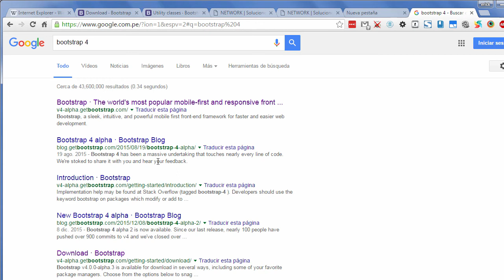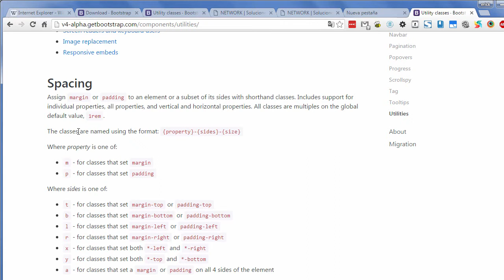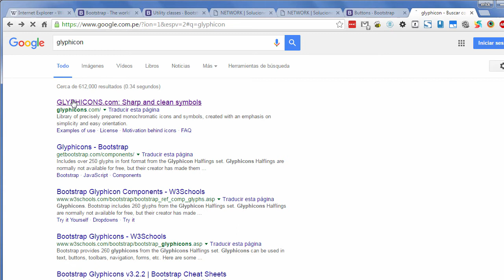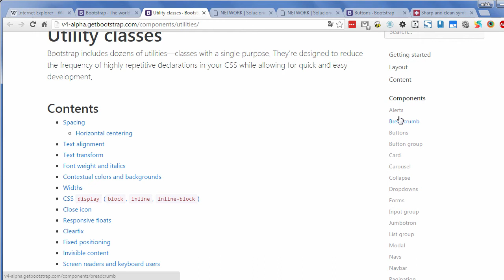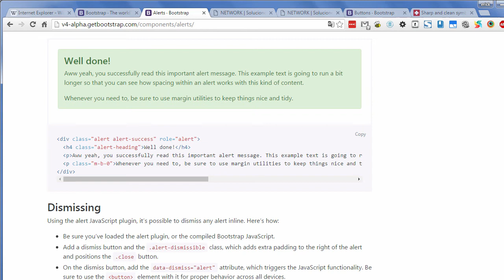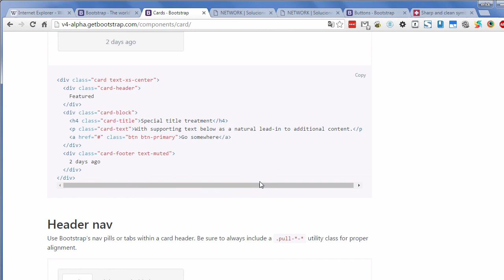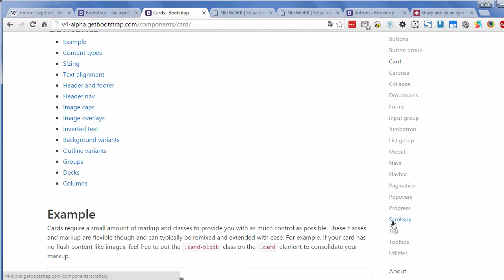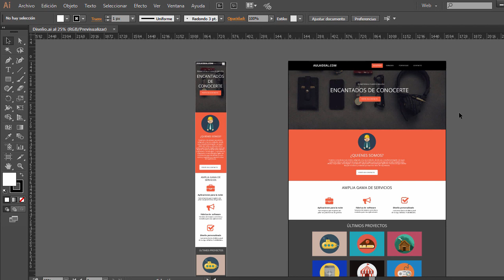[Curso de Bootstrap 4] 1.2 Novedades de bootstrap 4 (parte 2)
Curso de Bootstrap 4. Descargue todo los recursos (diseños, plugin, etc) usados en este proyecto
descubre las novedades que noa trae la versión 4 de bootstrap.